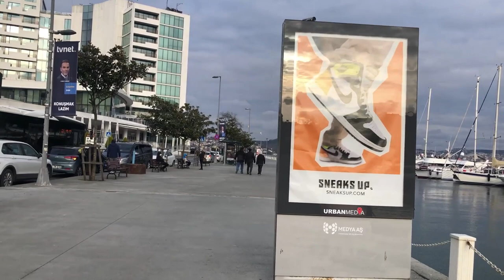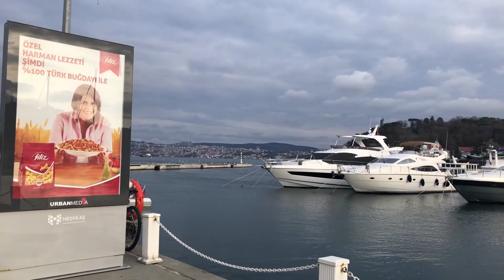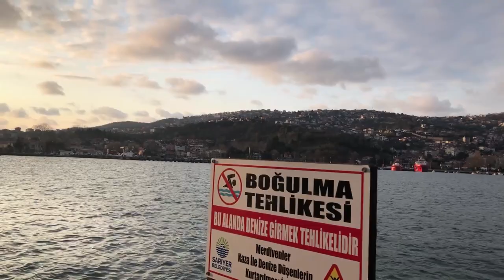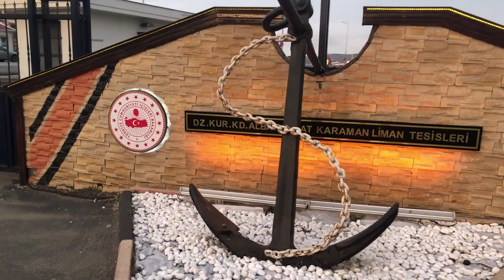Walking in Kirecburnu, Istanbul - Turkey - Tarabya, Kefelikoy, Cayırbasi | Walking Channel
Hello, our stop today is Kireçburnu.

Kireçburnu, a district of Sarıyer district of Istanbul, is one of the oldest districts of Istanbul, but it is one of the rare places that has managed to remain a quiet Bosphorus district away from all the chaos and crowd of the gigantic city. If you are looking for an oasis in the big city, with its fishermen district and many fish restaurants in it, its beach starting from Tarabya to Kefeliköy, make sure to drop your way here on a Sunday.

All lime required in the construction process of the Rumeli Fortress, which was built in the period of Fatih Sultan Mehmet, was supplied from the lime quarries in this district. For this reason, the district has been named 'Kireçburnu' due to its location resembling a nose.

One of the most important symbols of the district is the Historical Kireçburnu Bakery. The operation of this bakery has been in one of the long-established families of Kireçburnu since 1957. The family's bakery adventures actually date back to the 1900s.

Also, you can help my channel grow

There is no script, no predetermined plan, no regulation. Everything is very natural and flowing.
and share your interesting ideas with me. Let's make it happen. So let's get started!